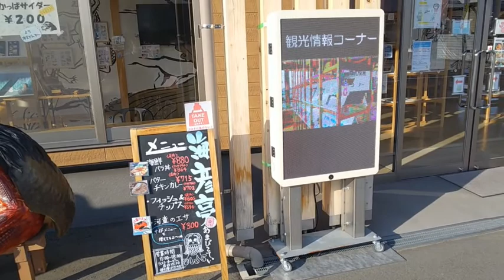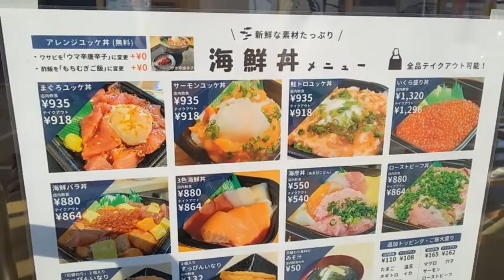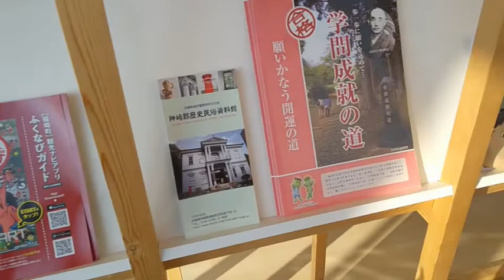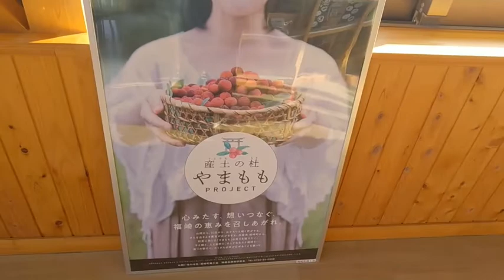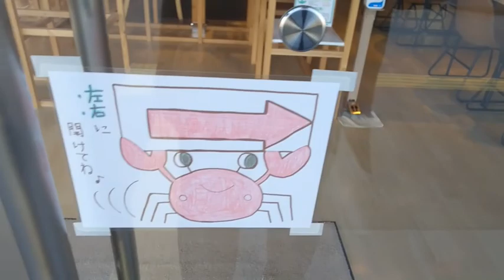福崎の辻川観光交流センター 福崎町の見どころ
道を走っていて福崎町の辻川観光交流センターなる施設を見つけました。
もちむぎの館からは300ｍほどのところにあります。
サイクリングの自転車も置いてあってご飯も食べれます。
トイレ休憩や子供の気晴らしにも良い施設です。